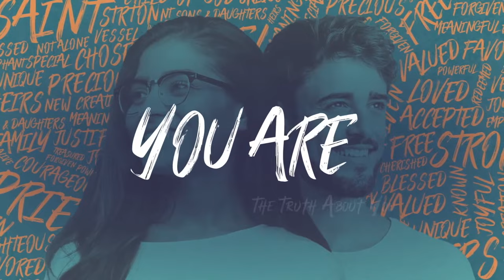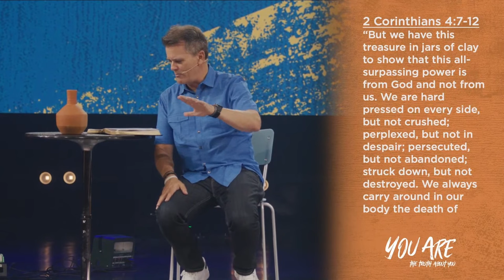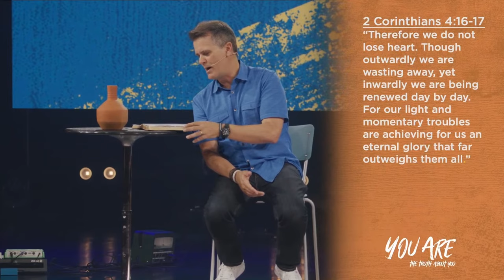You Are a Vessel I Sermon: Jeff Jones I Chase Oaks Church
God is doing good in this world, and He's doing it through His chosen vessels. Join us for the final message of You Are as Jeff shares about the surprising kind of people God chooses to partner with.